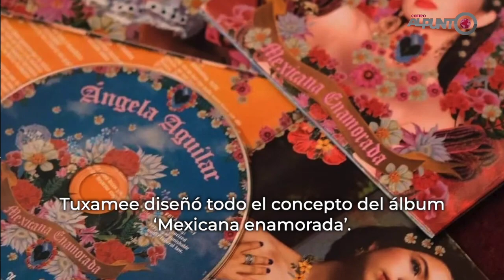Tuxamee, artista leonés que le da otra cara a la Virgen de Guadalupe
Las diferentes interpretaciones del artista Tuxamee no intentan dar explicación de la religión católica sino muestra de perspectiva disidente ____________________________________________